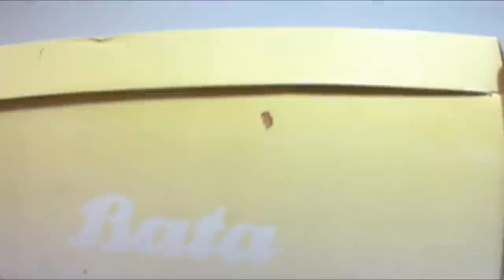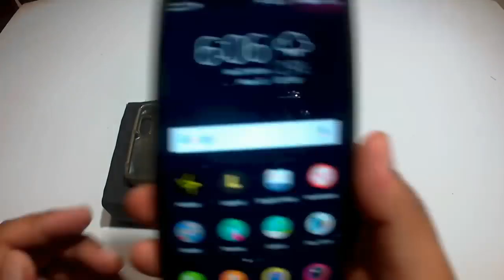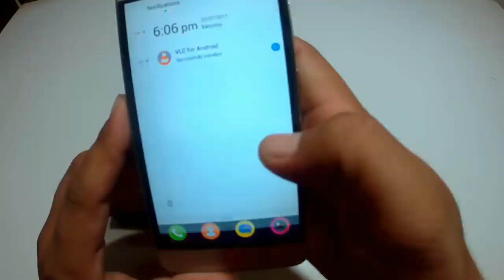How to Make Smartphone Projector Without Magnifying Glass Using Bulb Shoe Box Bulb at Home